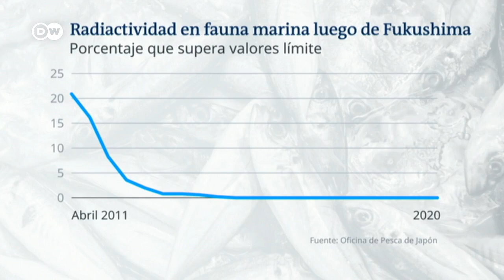Los estragos de la radiación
El accidente nuclear de Fukushima es el más grave desde el desastre de Chernóbil en 1986. Aún hoy están contaminados el aire, la tierra y las aguas subterráneas de zonas aledañas.